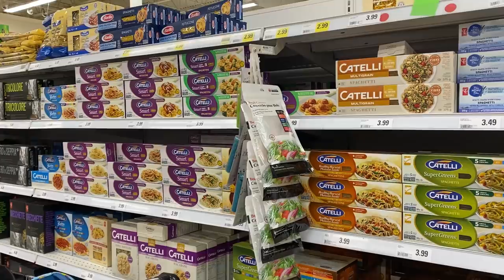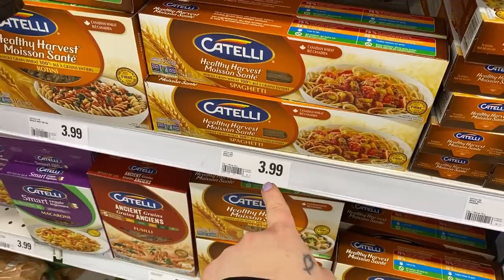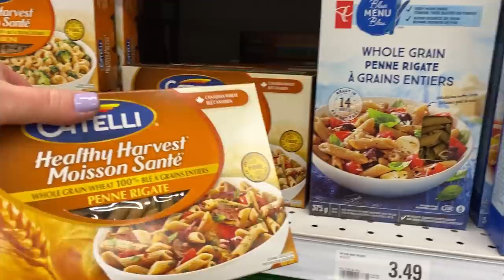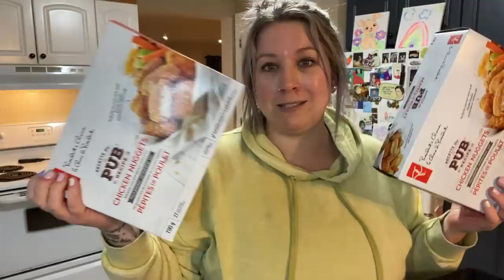Atlantic Superstore Haul! Realistic Day In The Mom-Life! Family Vlog!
4 dollars for a small box of pasta. Blows my mind. I really am going to make an effort to shop the sales as much as I can going forward!
Love you guys! Hope you're having a great weekend! Xo
💜Miranda xoxo

I'm On TikTok!